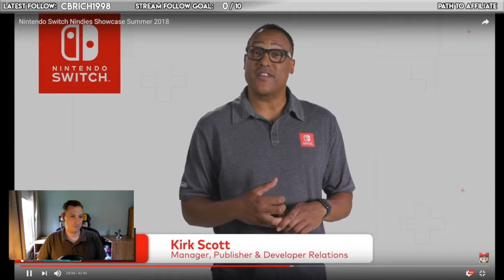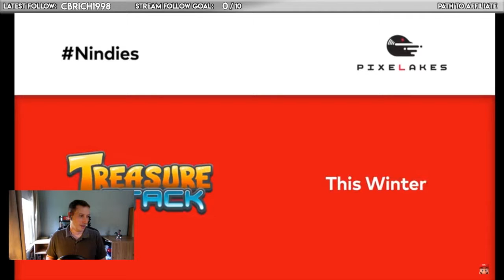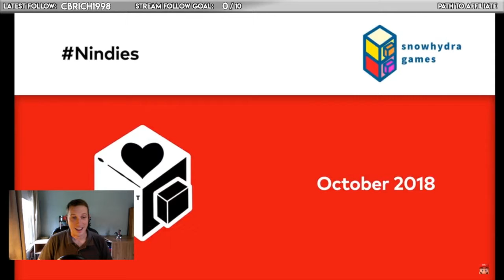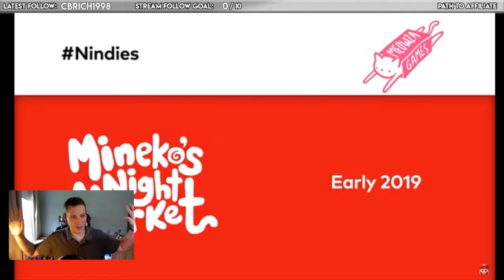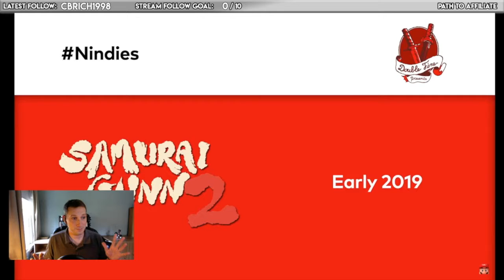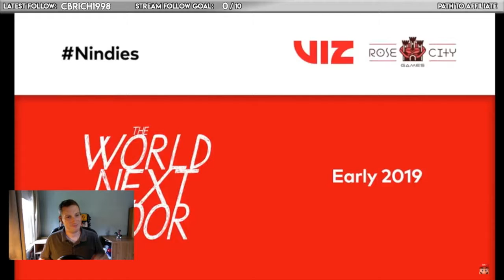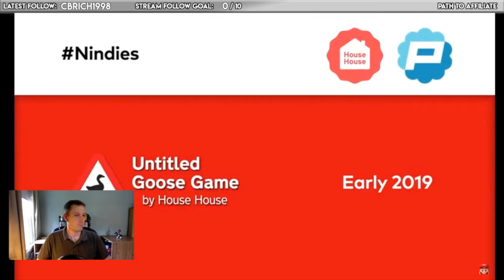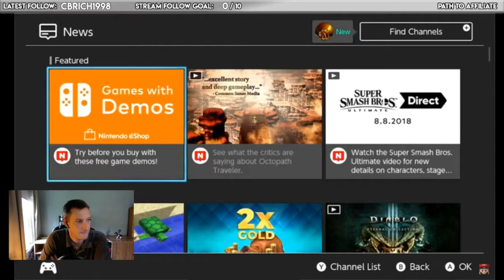Nintendo Nindies Direct Reaction and Commentary [8.28.2018]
Full stream archive from Twitch. Watching and reacting to the Nintendo Nindies Direct from August 28, 2018.

I'm all in on Levelhead, a Super Mario Maker-esque level creation title that could be a fun game that shows how Mario Maker could eventually be used on the Switch. In addition to watching and reacting to the Nintendo Direct presentation, I also share some thoughts about the Nintendo Switch Online service coming in September.

Games featured in this include: Hyper Light Drifter: Special Edition, Towerfall, Treasure Stack, Zarvot, Mineko's Night Market, Samurai Gunn 2, Bullet Age, The World Next Door, Levelhead, King of the Hat, Untitled Goose Game, Into the Breach (and a sizzle reel of various titles).

🕹 THE MCGUIRE CODE 🕹

Follow Kevin as well!